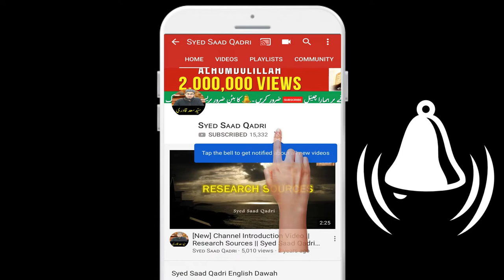Zina ka matlab kya hai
Zina kya hai
Zina ke tareef
Zina je definition
What is zina
What is adultery in islam
Punishment for adultery in islam
Zina ke saza
Kunware ka zina